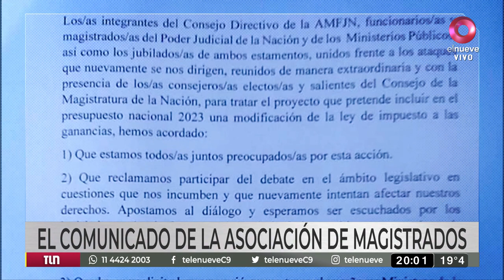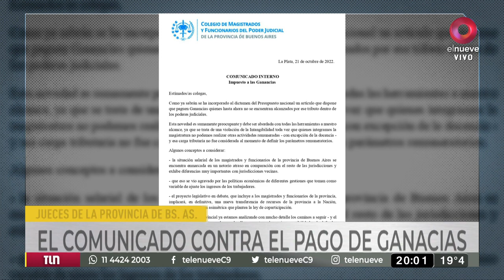Se niegan a pagar ganancias: el gremio de judiciales anunció a un paro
Julio Piumato, líder de la Unión de Empleados Judiciales, dijo a Telenueve: "Es una medida de fuerza resuelta en la indignación general en la justicia como en toda la población porque el salario no es ganancia".